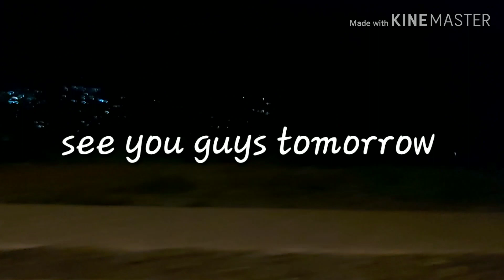Kigali vlog (rwanda)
Guys plz like n sub the channel

This vlog is a relaxation vlog where we do very little things